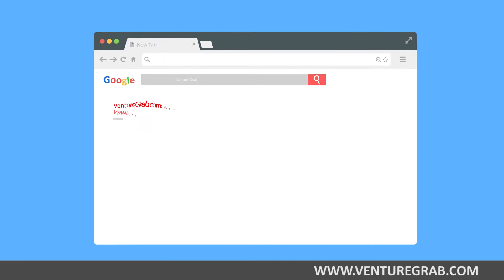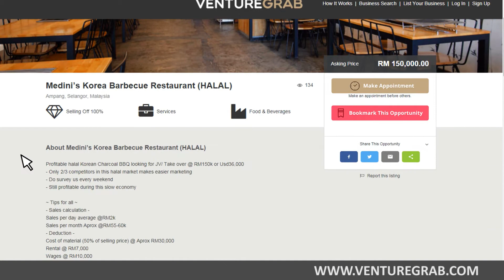VentureGrab.com (Chinese)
About VentureGrab

Users of VentureGrab can search for listings across Malaysia with a range of different settings so you can find the right business for your budget and needs.

VentureGrab is currently available in Malaysia and will soon expand to other countries in Southeast Asia. Please refer to our official Facebook page and website regularly for updates.

Why Use VentureGrab?

Finding a business opportunity is now simply a matter of a few mouse clicks.
VentureGrab represents a new way of doing business that is both easy, safe and convenient for both buyer and seller alike.

Sellers are able to easily and conveniently list their business for sale and even search for new partners to invest in their business with VentureGrab. Entrepreneurs and potential investors can also search all of Malaysia for the right business opportunity by visiting VentureGrab. Listings are absolutely free and can last up to ten years.*

*Subject to validation and three-month updates

Would Your Business Like to Work With VentureGrab?
Are you keen to take advantage of a highly focused, enthusiastic and business-oriented client base? VentureGrab’s unique SME and entrepreneur focused platform allows for highly targeted advertising that directly reaches those that matter – business owners, potential investors and entrepreneurs in Malaysia and beyond. VentureGrab is keen to explore and welcomes opportunities for media partnerships and more.

Why Sell Your Business With VentureGrab?
Listing your business for sale with VentureGrab is one of the most efficient and economical ways of reaching out to all of the right people.

When you list with VentureGrab, you are able to leverage on our vast marketing network that maximises the number of people who see your listing. By listing with VentureGrab, you not only reach potential customers online, our complete advertising spectrum means you will get exposure on out-of-home billboards, database marketing, newspapers, magazines and more.

Best of all, your listing is absolutely free until someone expresses interest! There's nothing to lose and everything to gain when you list with VentureGrab.